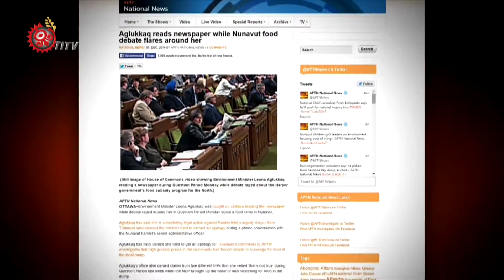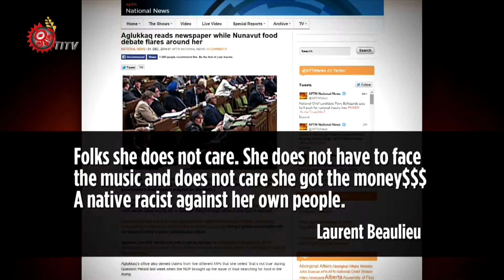備詢看報?伊努特部長挨轟歧視自己人 2014-12-18 TITV 原視新聞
12月1日，當加拿大下議院議員針對聯邦政府提出改善加拿大北方糧食缺乏的計畫提出質詢，代表加拿大北方原住民族地區Nunavut的議員兼任環境部部長Leona Aglukkaq卻在看報紙，這樣的舉動引發其他議員的不滿，而在第二天，面對記者的提問，這位部長低頭看著手機，避而不答。

這樣的質問延續到下議院議程中，都還有議員緊追不捨。

連總理都要為這位部長看報紙的行為做出說明。

引發爭議的部長終於親上火線，不過態度依然非常強硬。

不只是政治人物對部長的行為感到失望，Rankin灣的居民也在網路上分享他們的看法。好丟臉，難怪Inuit族人和其他原住民族的名聲這麼差，就是因為少數人將所掌握的權利視為理所當然，或是讓他們應該要提供支持的人失望。大夥，她根本就不在乎。她不需要面對那些聲音，也不在意，因為她已經得到金錢，是一位歧視自己人的原住民族種族歧視份子。他們應該把她丟在那裡一個月，不留錢和食物給她，我們就會看到她會多快做出改變。加拿大原住民族電視台針對這起事件，多次提出採訪要求，卻都吃了閉門羹，不過，就在政治人物互相指責、打口水戰的同時，在北方捱餓的原住民族人只能繼續努力想辦法存活。